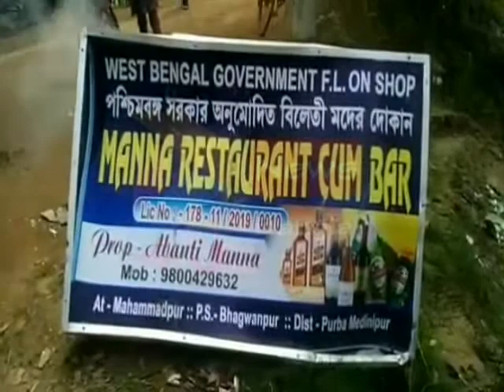BHAGWANPUR WOMEN AGITATION#23 01 2020 SAMIR MAITY SUJIT BHOWMIK P3 NEWS BANGLA#